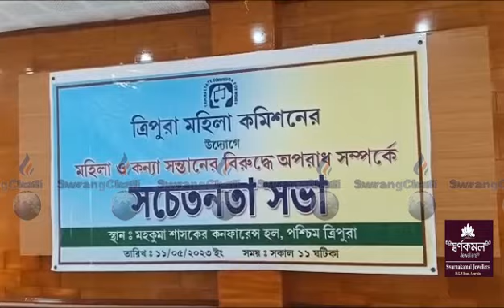Bwrwirokno Justice Rwnai Tripura Mohila Comission # Agartala